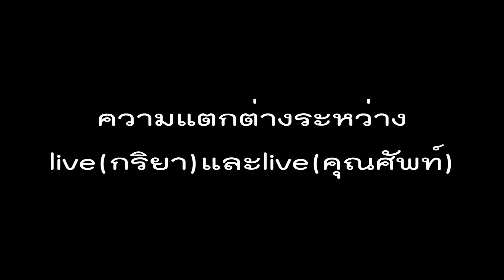ความแตกต่างของคำว่า live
ความแตกต่างของคำว่า live ผลงานนักเรียน โรงเรียนคุรุราษฎร์รังสฤษฏ์ สารคดีสั้น